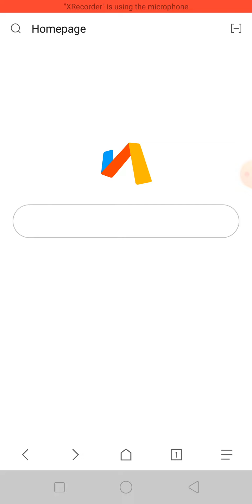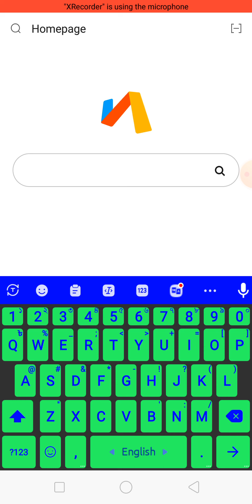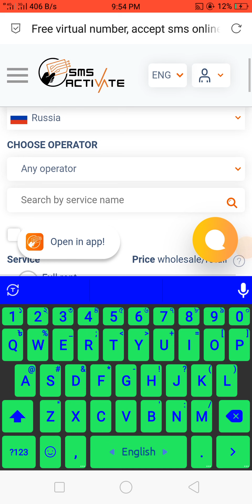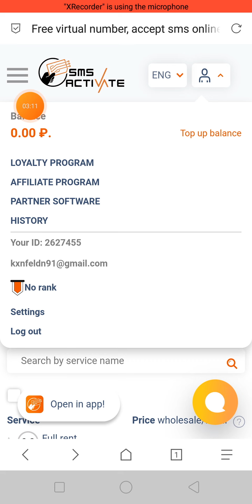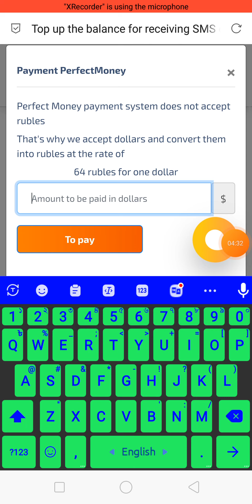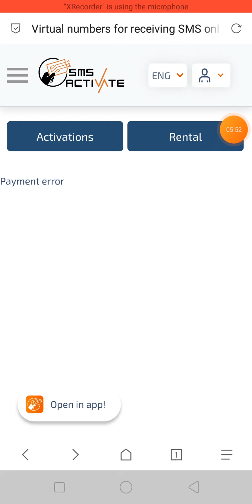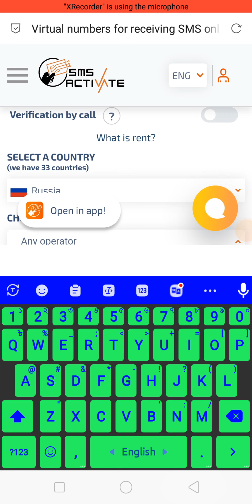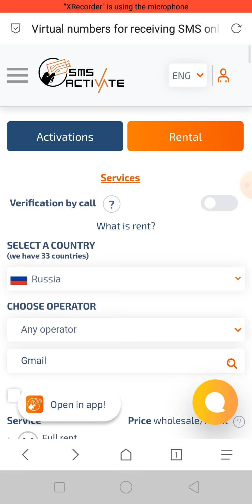USA Best number site for gmail verify | How to get USA phone number | Low rate USA phone number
Hello Friend's.. সম্পুর্ন নতুন পদ্ধতি অনলাইনে রিয়েল ভাবে ইনকাম করতে চাইলে আমাদের সাথে থাকুন। এই চ্যানেলে ট্রাস্টেড সাইট ছাড়া এমনকি উইথড্র প্রুভ ছাড়া রিভিউ করা হয় না। আশাকরি আমাকে আপনারা সাপোর্ট করবেন।

➡️পেমেন্ট পেলাম।

➡️মোবাইল + কম্পিউটার দিয়ে Google voice এর কাজ করুন।

➡️নতুন পদ্ধতি জিমেইল খুলে ইনকাম করুন।
➡️VPN দিয়ে জিমেইল খোলা + ip দিয়ে জিমেইল খোলা + পেইড VPN ফ্রি নেয়া + জিমেইল বিক্রি + জিমেইল চেক করাসহ সকল বিষয় দেখানো আছে।

Thank's for everything.